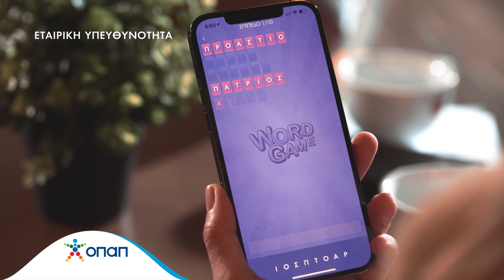Ομάδα Προσφοράς-Μαρία Ηλιάκη, Γιώργος Λιανός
Βάζουμε την ενέργεια μας σε ό,τι μπορεί να κάνει τον κόσμο των παιδιών πιο μαγικό! 🌟🌎
Για έβδομη χρονιά εσύ συμμετέχεις και ο ΟΠΑΠ προσφέρει για εσένα, στην ανακαίνιση των δύο μεγαλύτερων παιδιατρικών νοσοκομείων «Η Αγία Σοφία» και «Παναγιώτης και Αγλαΐα Κυριακού».